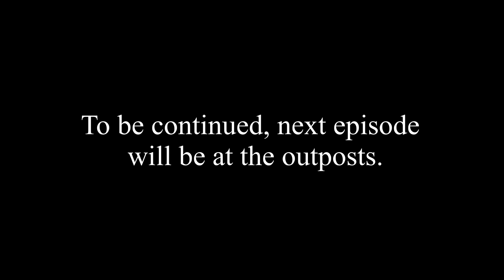Minecraft Storyline Book 2 Season 11: Episode 4